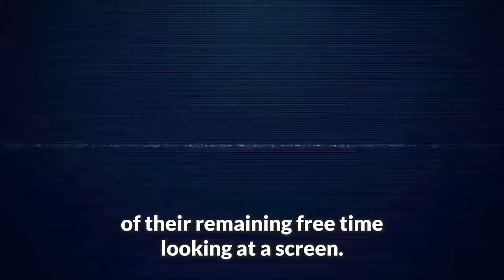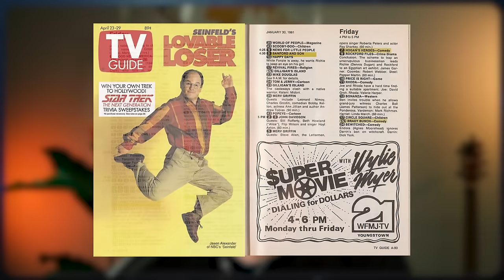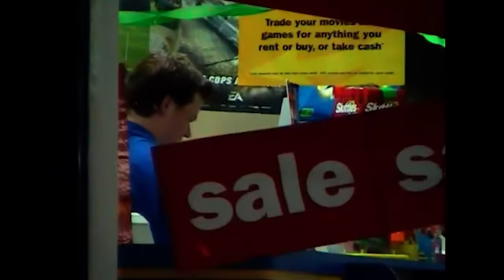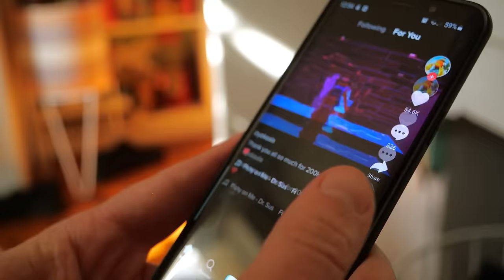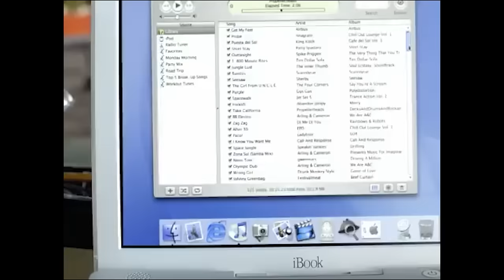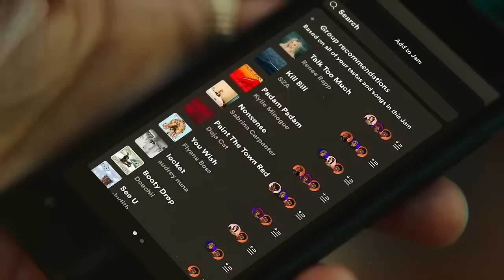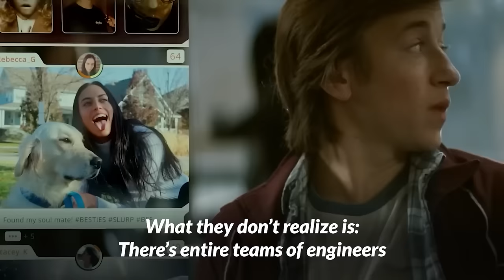Could You Live Without Your Smartphone? — PODCAST for English Learners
Would you survive without your smartphone? How about without internet? Let's talk about the impact of modern technology in our lives!
👇 𝗣𝗹𝗲𝗮𝘀𝗲 𝗔𝗻𝘀𝘄𝗲𝗿 𝗧𝗵𝗶𝘀 𝗤𝘂𝗶𝗰𝗸 𝗦𝘂𝗿𝘃𝗲𝘆

RealLife English Podcast — EPISODE 384

CHAPTERS
0:00 Intro
1:35 Were our lives better before smartphones?
7:10 Cultivating interactions at home
11:30 How we deal with Netflix and other streaming services
19:15 Choosing what you want to watch
22:10 The impact on our attention span
24:02 Listening to music is much more simple these days
29:26 Ethan absolutely loves Spotify
31:28 It actually depends on how you use it
35:29 All the things that got replaced by our smartphones
36:20 WHAT'S THAT
47:07 What we're diggin'
50:55 Ethan now works while walking on a treadmill
53:50 Consider supporting us

LINKS
► Netflix vs. Blockbuster | Business Wars